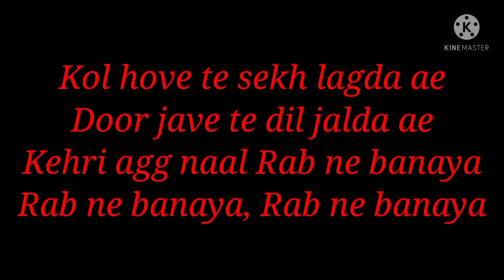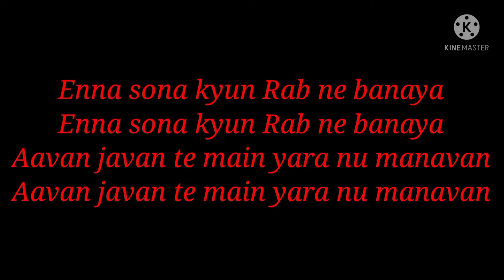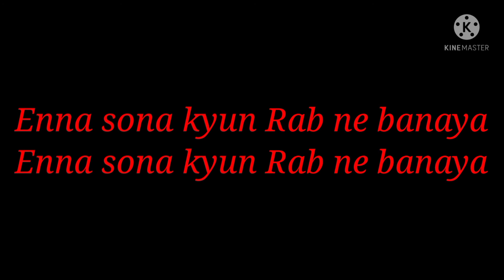Song: Enna Sona (Lyrics)| Movie: OK Jaanu (2017)| Singer: Arijit Singh